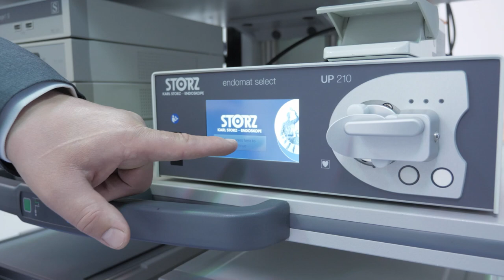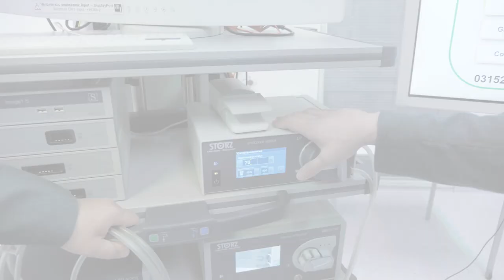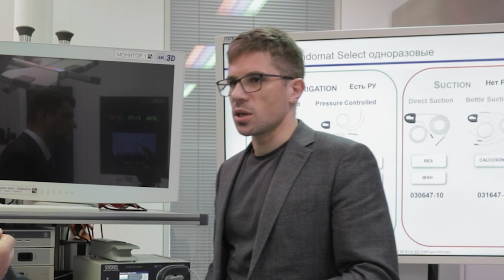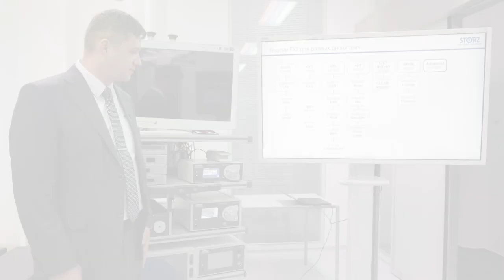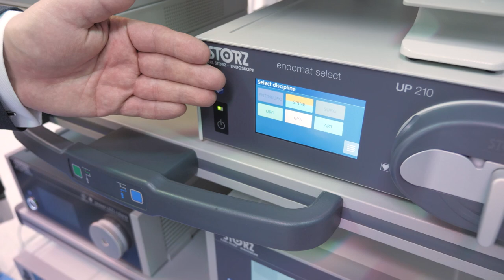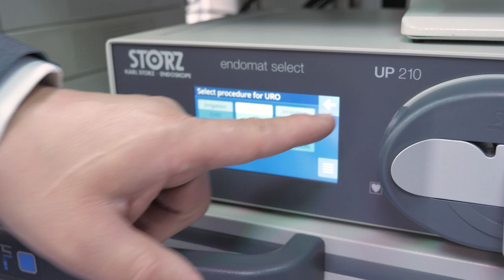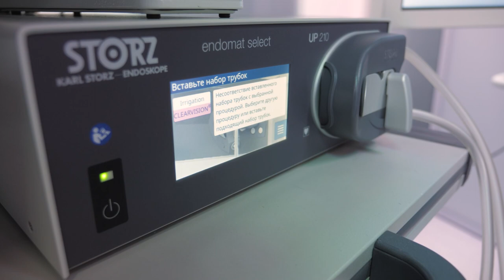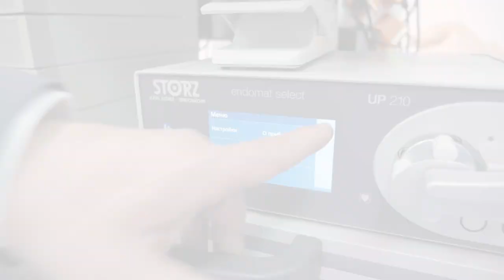Обзор роликовой помпы для аспирации и ирригации ENDOMAT® SELECT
ENDOMAT® SELECT – это модульная роликовая помпа для ирригации или аспирации жидкостей.

💡 Где и как она может использоваться?
▸ В лапароскопии это надежная ирригация, так как даже незначительное кровотечение может сильно повлиять на видимость.
▸ В проктологии и ректоскопии можно использовать для очистки операционного поля в прямой кишке.
▸ В торакоскопии ирригация имеет особое значение во время таких вмешательств, как торакальная хирургия с видеоассистированием.
▸ В гинекологии для диагностической и оперативной гистероскопии ENDOMAT® SELECT обеспечивает расширение полости матки под контролем давления. При гистероскопической абляции эндометрия ENDOMAT® SELECT также может использоваться в качестве аспиратора в сочетании с внутриматочным шейвером.
▸ В урологии при цистоскопии, чрескожной нефролитотомии и уретерореноскопии, биполярной трансуретральной резекции, а также при удалении камней из почек, мочевого пузыря и мочеточников в сочетании с насосом CALCUSON для аспирации фрагментов камня во время литотрипсии.
▸ В артроскопии эффективно взаимодействует с шейверным блоком KARL STORZ UNIDRIVE®S
III ARTHRO и регулирует давление и скорость потока таким образом, чтобы поддерживать растяжение сустава для чёткой визуализации.
▸ В оториноларингологии используется в сочетании с системой промывания линз для эндоскопов CLEARVISION® II.
В спинальной хирургии синергия между ENDOMAT® SELECT и системой SpineTIP обеспечивает непрерывный
поток, необходимый для этой хирургической техники.